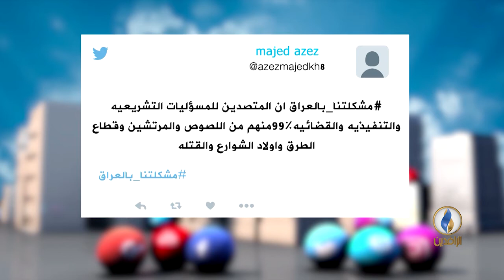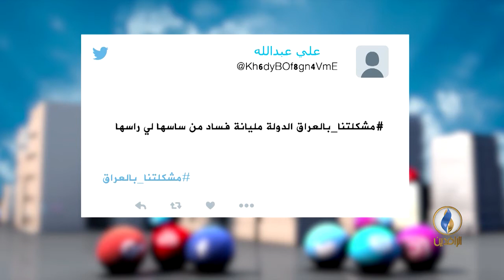تواصل_دوت_كوم | 1-2-2018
تقديم :
مصطفى مطر